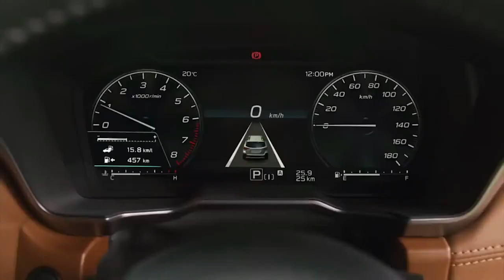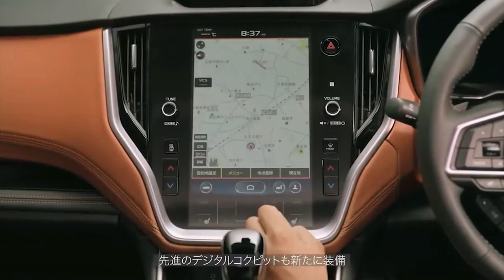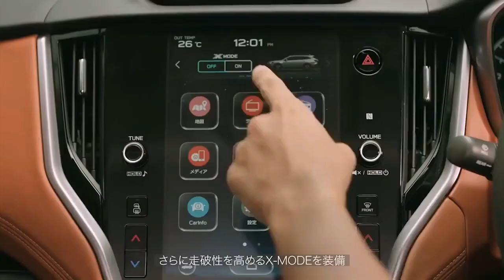SUBARU LEGACY OUTBACK 2022 BEAUTIFUL INTERIOR EXTERIOR 1 RELEASE DATE DETAILS